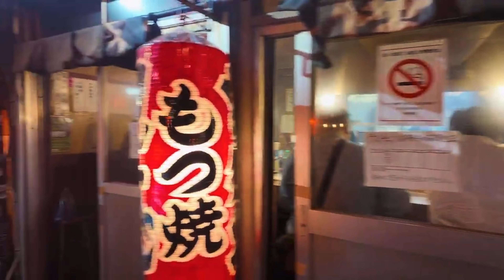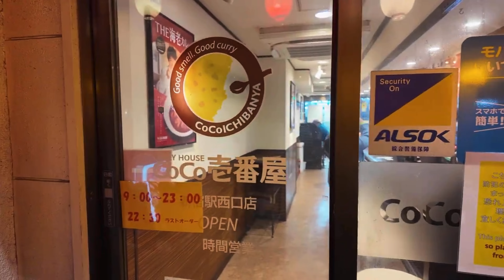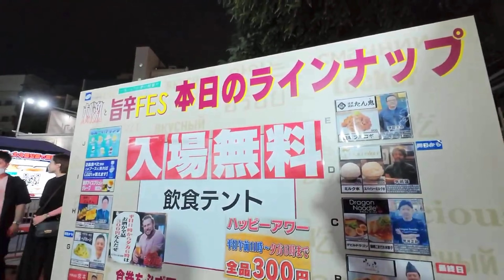2023-2024 Shinjuku Kabukicho Okubo Park Compilation 2023-2024 新宿 歌舞伎町 大久保公園コンピレーション